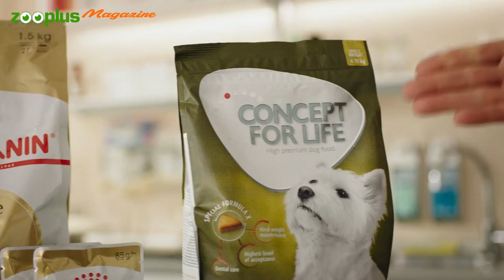Yorkshire Terrier : tout sur le yorkshire, son caractère, son éducation et son toilettage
Le Yorkshire Terrier est une véritable pile électrique. Tout comme lui, son pelage nécessite beaucoup d'attention et de soins. Notre vétérinaire Annabelle Culas vous explique tout ce qu'il faut savoir sur cette race.

Pour en savoir plus sur le yorkshire, rendez-vous dans le magazine zooplus :
Contactez-nous !